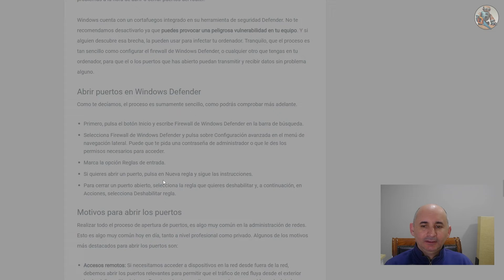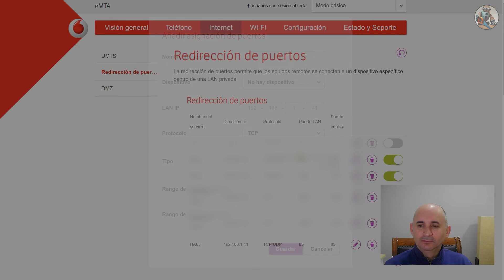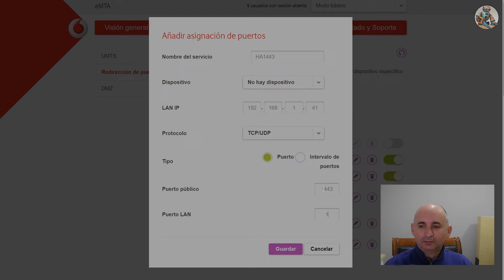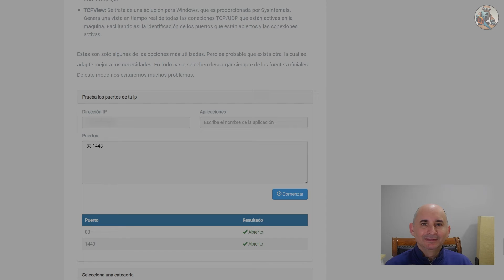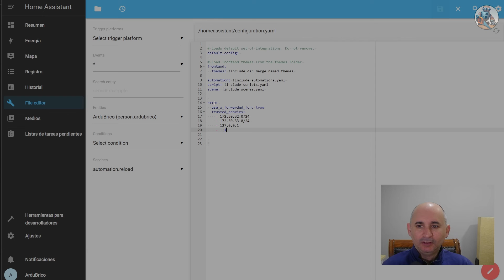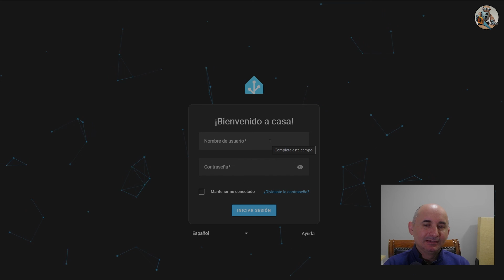Problemas con el ACCESO REMOTO a HOME ASSISTANT?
Has seguido el video de como acceder remotamente a HOME ASSISTANT y no lo has conseguido?
No puedes abrir los puertos 80 y 443 de tu modem?
No te preocupes, aquí te muestro como puedes solucionarlo!

Configuration.yaml:
http:
  use_x_forwarded_for: true
  trusted_proxies:
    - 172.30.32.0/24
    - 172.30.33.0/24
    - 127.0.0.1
    - ::1

Si habéis seguido todos los pasos y aún os sale el error "400 Bad Request" limpiar la caché de vuestro navegador y volverlo a intentar, o utilizar un navegador diferente.